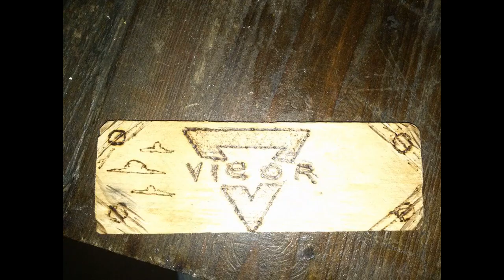VIGOR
ROCK - URUGUAY

1 - EL PRETIGIO DEL ERROR
2 - EN LAS PUERTAS DEL INFIERNO
3 - FIEL A TU COSTUMBRE